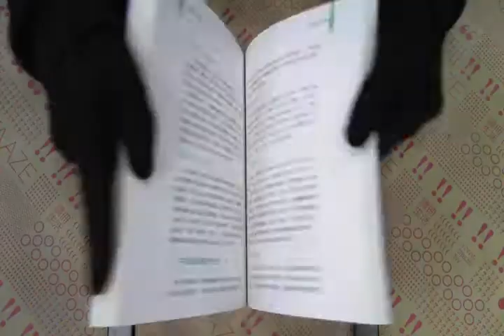TAAZE｜性、兩性關係與性教育 二手書書況 9789577027030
TAAZE｜讀冊生活網路書店「性、兩性關係與性教育」，找二手書請至